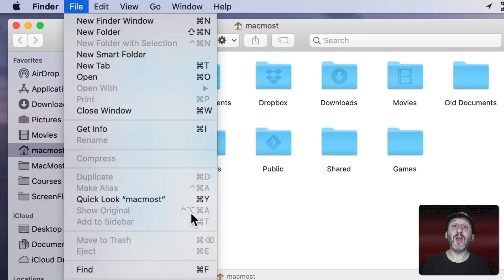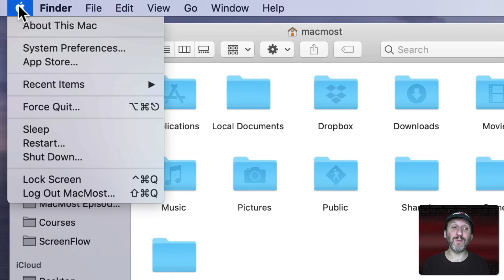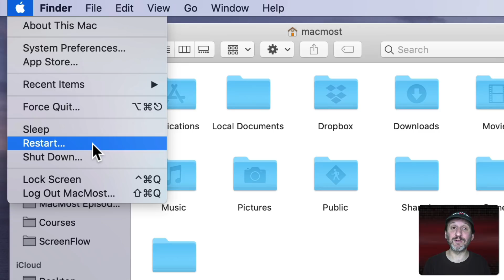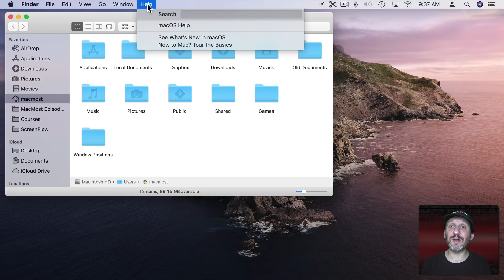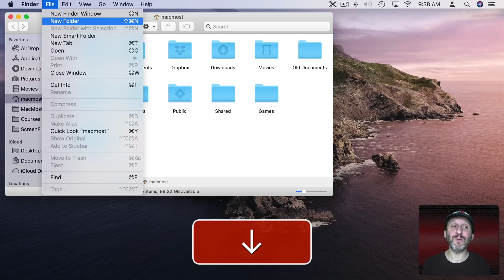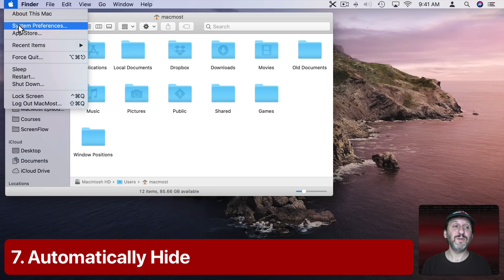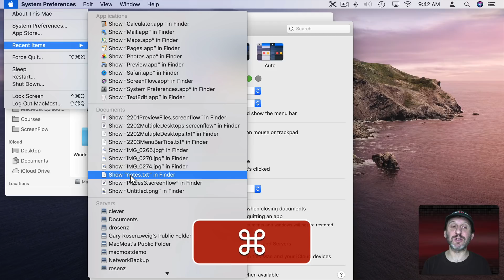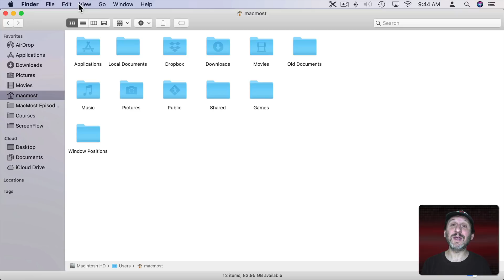10 Mac Menu Bar Tips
The menu bar is something you use every day in almost every mac app. Here are some shortcuts and productivity tips for using the mac menu bar.